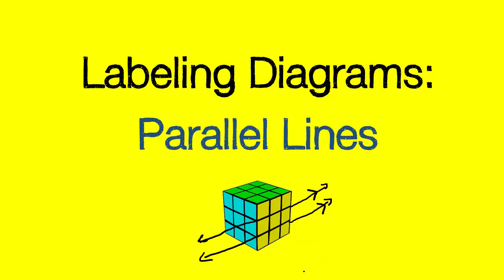Labeling Diagrams: Parallel Lines